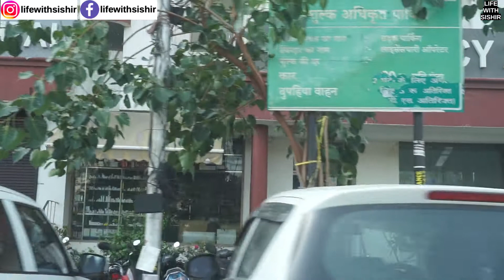MEDICAL STORES NOIDA IN LOCKDOWN 2021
PLACES SHOWN
VINAYAK HOSPITAL SECTOR 18 NOIDA
APOLLO HOSPITALS SECTOR 26 NOIDA
JAIPURIA PLAZA SECTOR 26 NOIDA
BRAHMAPUTRA MARKET SECTOR 29 NOIDA
SECTOR 46 MARKET NOIDA
AMRAPALI SPPHIRE ARCADE
MOOLCHAND FLYOVER NEW DELHI
DND FLYOVER